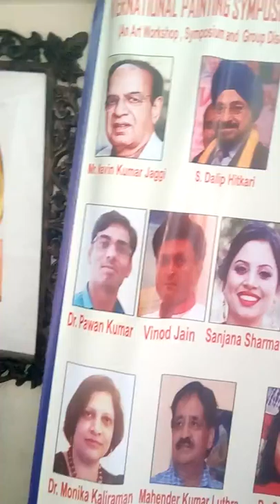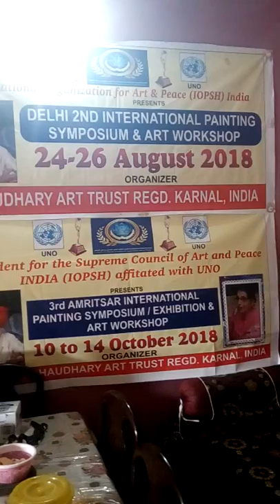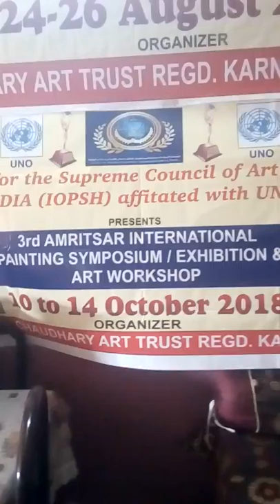My Home Sweet Home